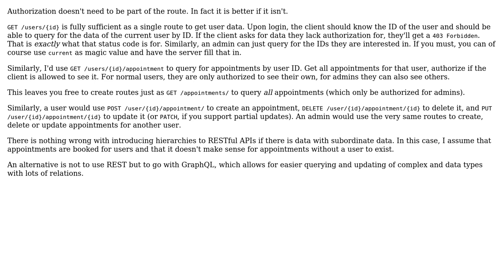Software Engineering: Designing routes for my REST API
With thanks & praise to God, and with thanks to the many people who have made this project possible! | Content (except music & images) licensed under CC BY-SA | Music | Images & others | With thanks to user user14102795 user Polygnome user lennon310 and the Stack Exchange Network Trademarks are property of their respective owners. You are responsible for your own actions.